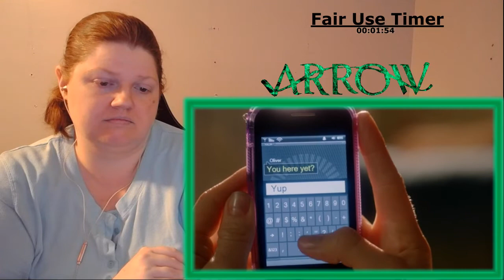Arrow S02E13: Heir to the Demon | Reaction | Part 1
NOOOOOOOOOOOOOOOO!

This show airs on The CW and is distributed by Warner Bros. Television Distribution
Produced by Berlanti Productions, DC Entertainment and Warner Bros. Television
Created by Greg Berlanti, Marc Guggenheim, and Andrew Kreisberg
infringing.